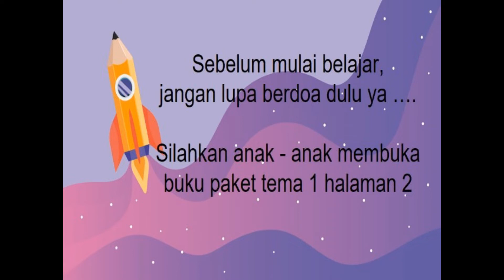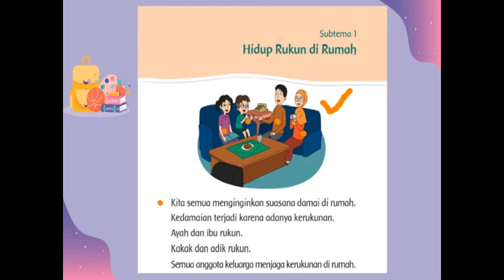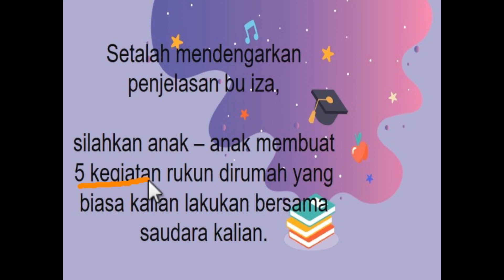TEMA 1 KELAS 2 SD SEMESTER 1 || HIDUP RUKUN TEMA 1 KELAS 2 || HIDUP RUKUN DIRUMAH KELAS 2 TEMA 1